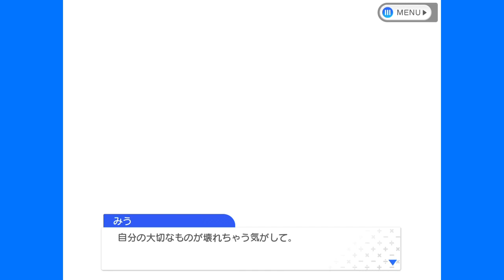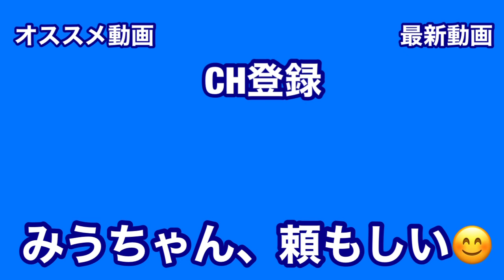腹を割って話そう！！ナナニジの命運をかけて！！【22/7音楽の時間】【22/7検算中】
いいお好み焼き会でしたね😊

そして、滝川みうの存在ってデカイですね👍

22/7"

再生リスト"